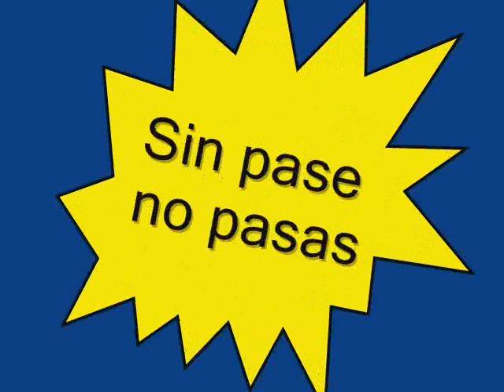Sin pase no pasas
Lindo gatito haciendo de portero de discoteca